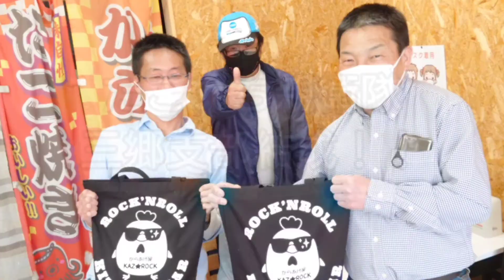2022年3月25日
たこいちさんでランチ｢マグロスペシャル｣をいただきました。
Twitterで知り合ったワッキーさんと初対面！
またまたSjさんとはすれ違いでした😅
たこいちさんのランチはボリューミーで美味しかったです♪😋